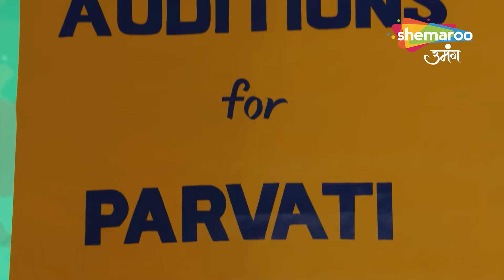Kavya Ka Special Act | Kyunki Tum Hi Ho Hindi Drama Show - Full Episode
Show Name : Kyunkii Tum Hi Ho
Cast : Priyanka Dhavale (Kavya), Saptrishi Gosh (Om Prakash Sharma), Harsh Nagar (Ayushmann), Amar Upadhya (Karan), Tasneem Ali (Parvati), Kirti Adarkar (Dadi), Deepali Saini (Menka), Shiva Rindani (Bhanu), Yatee Upadhyay (Ishika), Shahmir Khan (Rocky)
Language : Hindi

Cover Topics : -